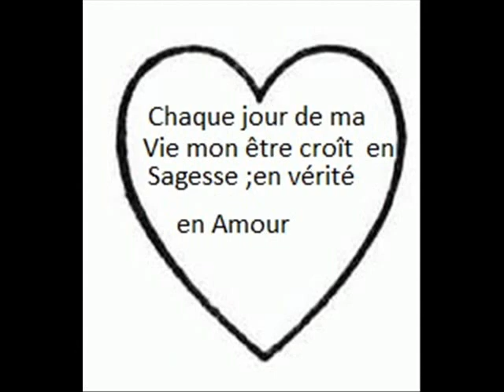Psaume 11 Pour chasser le mal